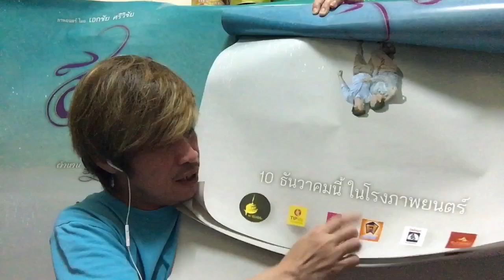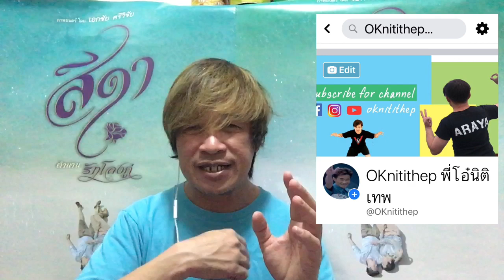สีดา ตำนานรักโลงคู่ ชีวิตเศร้าชาวเกย์ ดูให้เป็นอุทาหรณ์สอนคนเมารัก หลงผู้ชายจนกลายเป็นโศกนาฏกรรม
คลิปนี้คุณสปอยล์ทั้งเรื่องนะครับ คุยให้เป็นอุทาหรณ์สอนคนที่หลงมัวเมาอยู่ในความรักมากเกินหน้าที่การงานเพื่อนฝูงและครอบครัว ทั้งที่ตัวเองก็ทั้งสวยรวยและเก่ง แถมยังครอบครัวอบอุ่น กลับคิดว่าผู้ชายสำคัญที่สุดในชีวิต ขาดผู้ชายถึงกับต้องตายเลยทีเดียว หวังว่าเหตุการณ์แบบนี้คงไม่เกิดขึ้นกับใครอีก ใครมีปัญหาคล้ายกันนี้ปรึกษาพี่โอ๋ได้นะครับ

คลิปนี้มีความไม่ต่อเนื่องเล็กน้อยเนื่องจากการเช็คฟังแล้วมีบางช่วงบางตอนที่ผู้ฟังอาจตีความได้ว่าพี่โอ๋กำลังเหยียดกะเทย ถึงแม้ว่าไม่มีเจตนา แต่พี่โอ๋เคยโดนว่ากล่าวมาแล้วจากความเข้าใจผิดในคลิปที่พี่โอ๋เคยคุยถึงหนังเกย์ Pain & Glory ที่นำแสดงโดยอันโตนิโอ แบนเดอรัส และ Suk Suk หนังฮ่องกง จึงขอตัดบางส่วนออกเพื่อไม่ให้มีปัญหา ขออภัยด้วยนะครับ